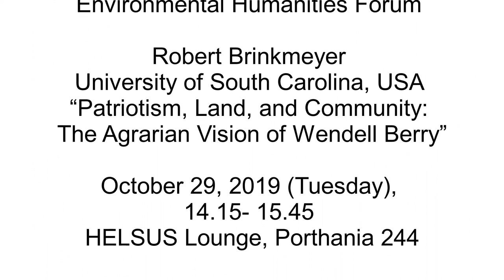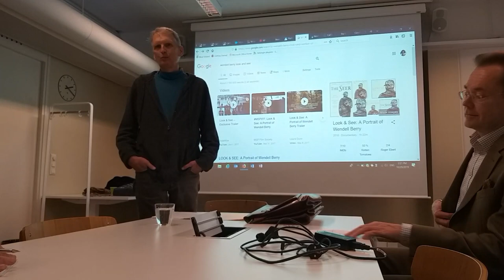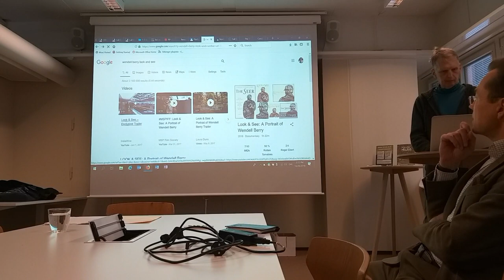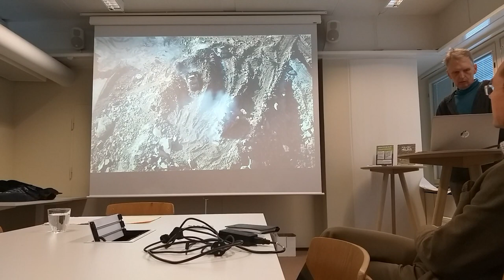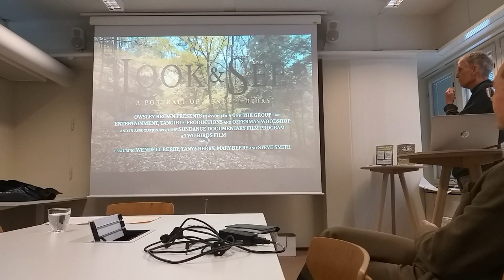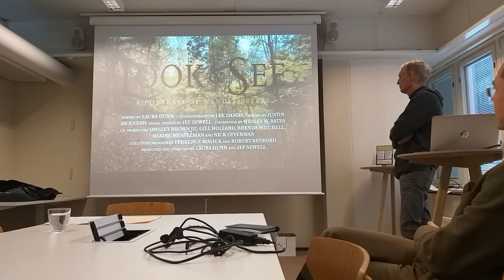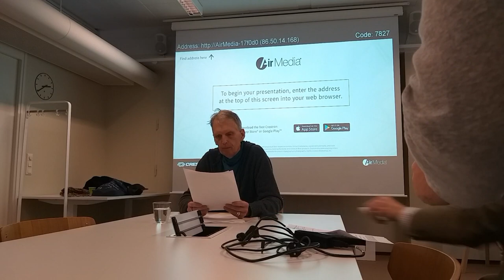Robert Brink­meyer “Pat­ri­ot­ism, Land, and Com­mu­nity: The Agrarian Vis­ion of Wendell Berry”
Helsinki University Humanities Programme Environmental Humanities Forum
October 29, 2019 (Tuesday), at 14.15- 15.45
Robert Brinkmeyer,University of South Carolina, USA
“Patriotism, Land, and Community: The Agrarian Vision of Wendell Berry”
HELSUS Lounge, Porthania 244

Abstract

After a brief introduction to the cultural criticism of Wendell Berry—characterized by one commentator as “a blend of political radicalism and ecological holism”—my paper will explore Berry’s agrarian political vision, focusing on issues of patriotism and what he calls “peaceability.”  To explore these issues, my paper will look specifically at the connections Berry makes between America’s war on terror and America’s “cold civil war”—a conflict between forces of industrialism and traditionalism that Berry sees taking place in the American countryside.  Drawing from both his nonfiction and fiction, my paper will discuss Berry’s thoroughly grounded vision, one that embraces a politics of tending rather than intending, as well as a commitment to one’s local ecosystem.  As Berry makes clear, political responsibility and patriotism begin with and are founded upon a commitment to the local rather than the national or global.  A healthy and strong nation, and by extension a healthy world, Berry argues, is one in which local economies and communities remain not merely intact but strong and robust.

Bio

Robert Brinkmeyer, who is the Director of the Institute for Southern Studies at the University of South Carolina, is Claude Henry Neuffer Professor of Southern Studies and Professor of English.  He has published widely in the field of modern Southern literature and culture, including Remapping Southern Literature: Contemporary Southern Writers and the West and The Fourth Ghost: White Southern Writers and European Fascism, 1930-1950.  Professor Brinkmeyer received a Guggenheim Fellowship to complete The Fourth Ghost, and that book won several awards, including the Association of American Publishers 2009 PROSE Award for the best book published that year in literature, language, and linguistics and the 2009 Warren-Brooks Award for Excellence in Literary Criticism.  In 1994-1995, Professor Brinkmeyer served as the Bicentennial Chair in American Studies at the University of Helsinki.  Over his long career, Professor Brinkmeyer has taught and lectured across the world, most recently in China, Denmark, Germany, and Poland.